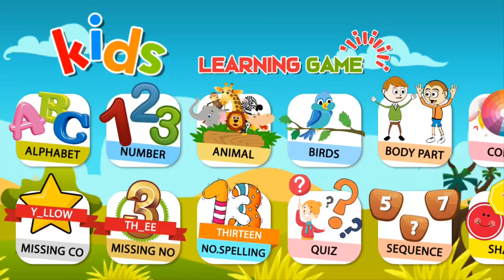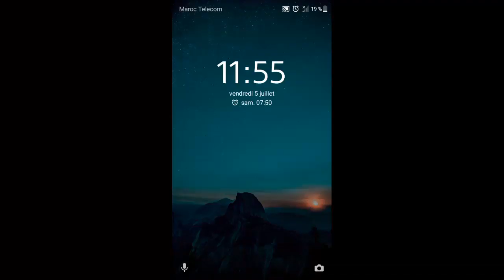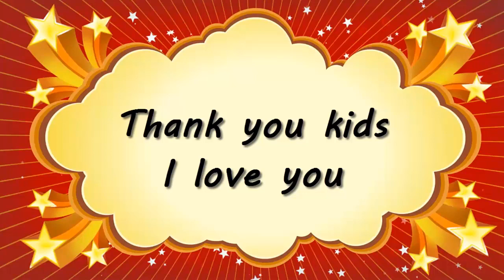ABC Song and Alphabet Song Ultimate kids songs and baby songs Collection with Bini Bambini